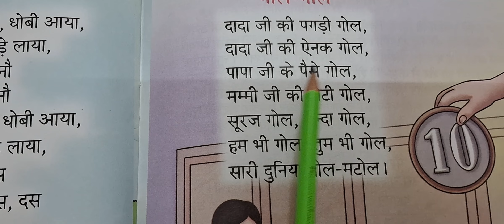गोल गोल Poem in Hindi Read with Radhamam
गोल गोल Poem in Hindi take From Kalyani's Kids Series